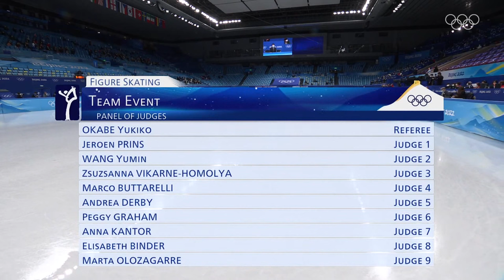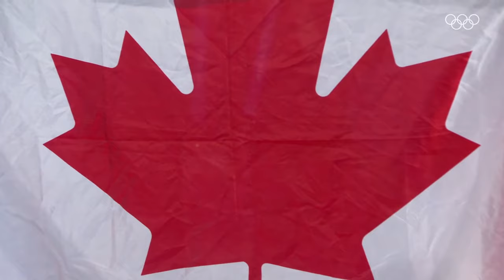Figure Skating - Team Event - Pairs Free Skate | Full Replay